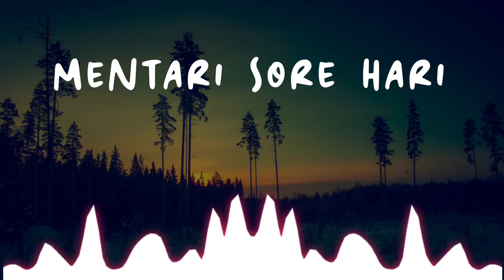Music 4EVER MENTARI SORE HARI JAZ MUSIK